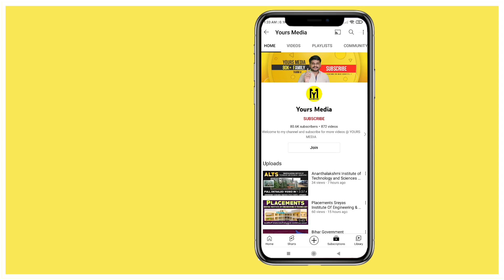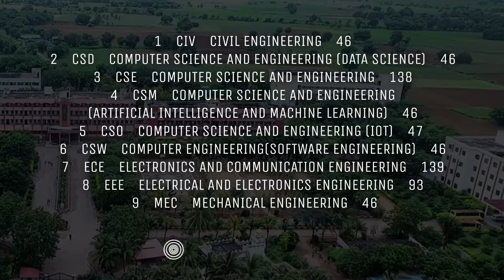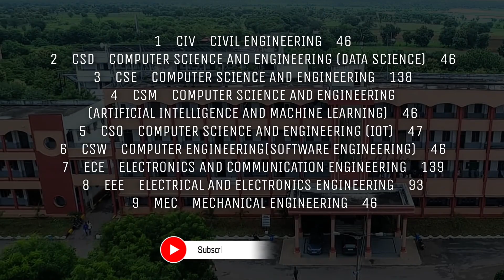Balaji Institute of Technology & Science | Ts Eamcet 2023 | YoursMedia | Engineering Colleges In Ts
Balaji Institute of Technology & Science | Ts Eamcet 2023 | YoursMedia | Best Engineering Colleges In Telangana, College Fee, Intake , Eamcet Code, Engineering Colleges In Hyderabad